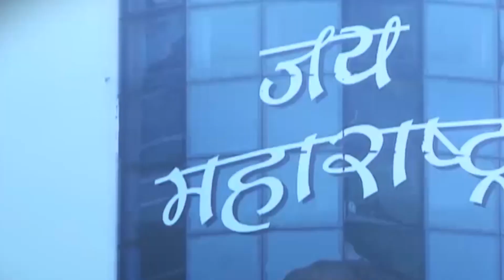मंगोलपुरी में बेख़ौफ़ बदमाश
India's Online News Information Channel

This Channel is only for News & Views purpose.  We Cover All Kinds Of News. Our intention is not to hurt the sentiments of any individual or religion or community. If anyone have any problem regarding our channel or content issued on it you all are always free to send your feedback. All Social media links are given below. And all your suggestions are always welcome.